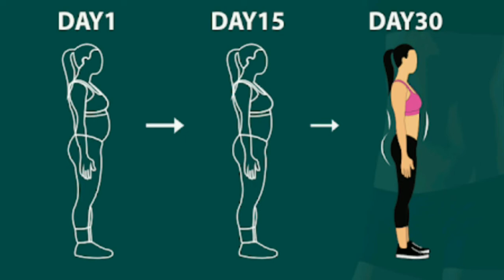Lose belly Fat in 30 days